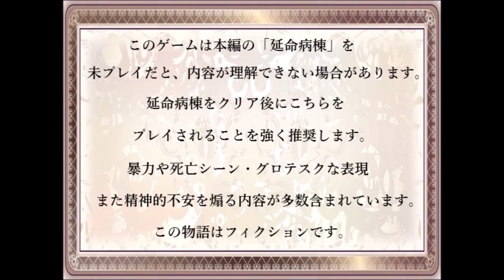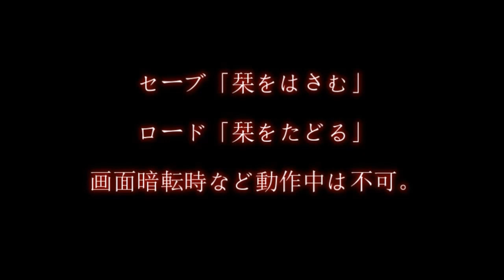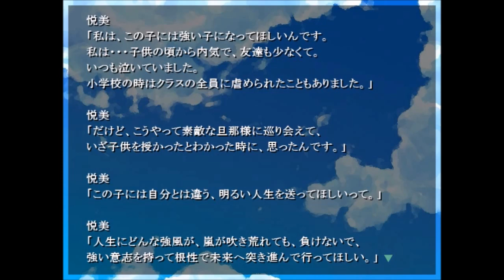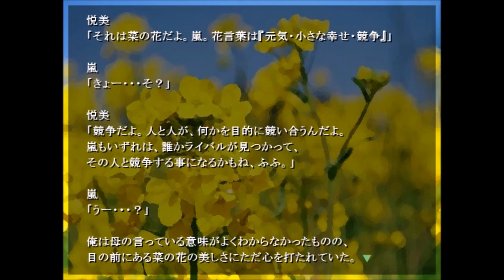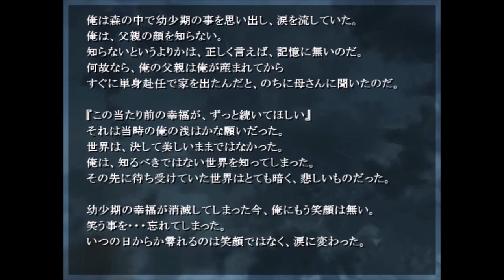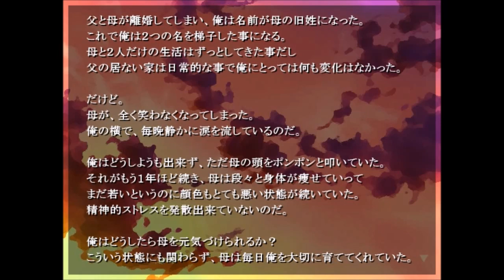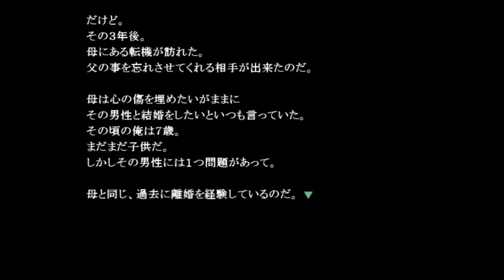１☆菊川家の裏事情実況プレイ(R15)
※このゲームには暴力・死亡シーンやグロテスクな表現・また精神的不安を煽る内容が含まれております。

製作者
MISA*様